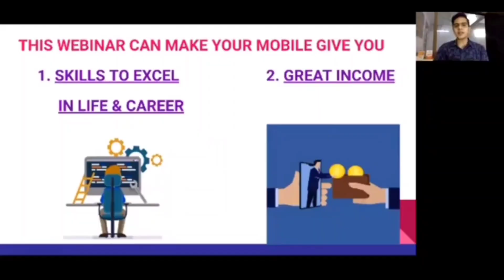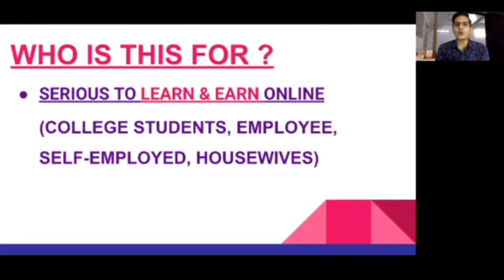Who Can Join Bizgurukul?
In this video, I explained who can join BIZGURUKUL with the help of Rohit Sarma Sir - Co-Founder of BIZGURUKUL..

👉social media branding,
👉instagram+ facebook +google+youtube ads,
👉advanved personality development,
👉video making courses ,
👉digital marketing,
👉 Public speaking mastery
👉Copy writing
👉 Content writing and many more.

With all these certified courses you have an another opportunity for earning Rs.

If you are really passionate about learning📝 new skills and if you can invest upon your personality development then

You can also scroll my all social media handles in just one

👉 Whatsapp me 👉  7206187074 for more details about Bizgurukul..

👉Click on the below link to join Bizgurukul with me with discount price👇

1. Click on the above👆 link.
3.Fill the mandatory details like
Phone no.
Password
State
4. Scroll down the page and select the course from that you want to buy from:
👉Branding Mastery
👉Traffic Mastery
👉 Influence Mastery
👉Then click on submit button.

5. Select payment method to pay for course.
6. After successful payment take screen shot and send that to me.

👉 What is BIZGURUKUL? 👇

Bizgurul is a platform that helps talented internet marketers to make more money online by creating a personal brand. As social media is an indispensable tool these days, businesses use these mediums to connect with their prospects and customers.
A brand of Gyankosh Education, BizGurukul, is an e-learning platform providing excellent and efficient skill development courses. These courses are divided into subsections, each of which focuses on helping an individual become a successful entrepreneur, how to develop a career or business, how to brand themselves to earn from social media.